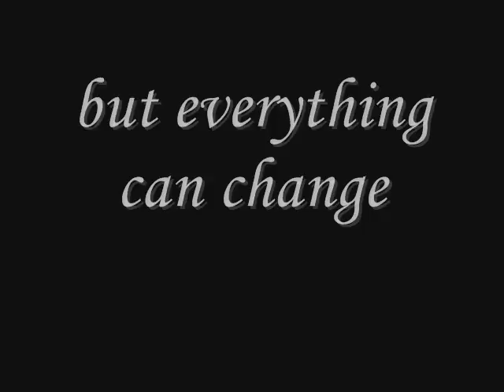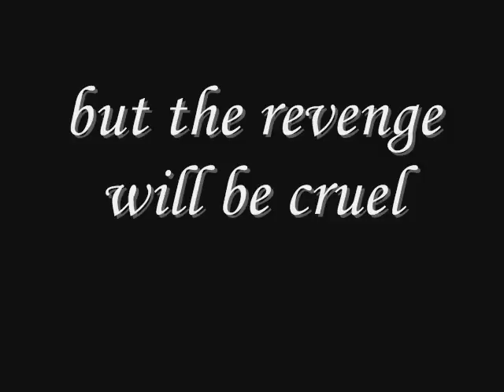Rosalie: My true story (trailer)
Trailer for our new video...Coming soon!
NO COPYRIGHT!!!